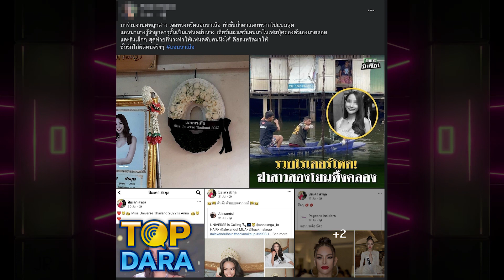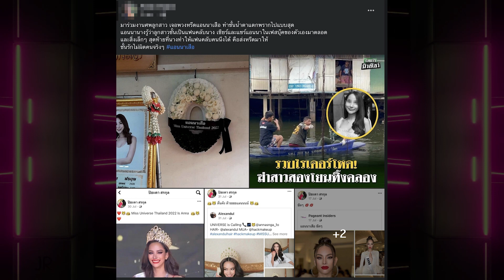น้ำตาไหลพราก หลังร่วมงานศพ "สาวสอง" เหยื่อไรเดอร์ เห็นสิ่งที่ "แอนนาเสือ" ทำให้แฟนคลับ l TOP DARA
จากเหตุสลดสุดเศร้า หลังพบศพ "นายปิยะดา สรกุล" อายุ 29 ปี สาวประเภทสอง ถูกฆ่าทิ้งคลองส่งน้ำที่ 2 ใกล้เคียงตลาดทำเลทอง ม.1 ต.คลองสอง อ.คลองหลวง จ.ปทุมธานี มีบาดแผลการถูกทำร้ายที่ศีรษะ เมื่อวันที่ 23 พ.ย.ที่ผ่านมา